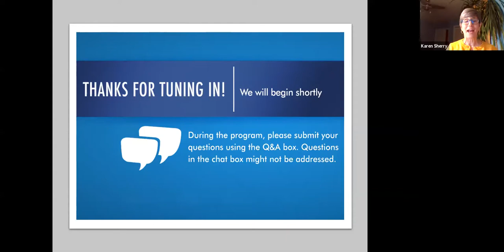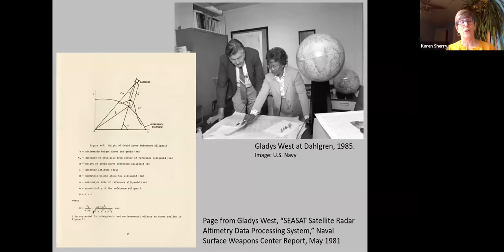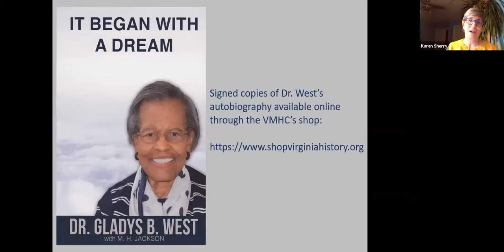Commonwealth Classroom | "Hidden Figure" of GPS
In this virtual event, VMHC Curator Karen Sherry led audiences in a conversation with Dr. Gladys West. This Dinwiddie County native helped develop GPS and other satellite mapping technology during her long career at the Naval Surface Weapons Center at Dahlgren, Virginia. Dr. West shared stories from her remarkable life, including rising from rural poverty to gain an education and facing racism and sexism as one of the first two black women to join Dahlgren in 1956. Since retiring, she has continued to value education: she earned a Ph.D. and established a scholarship fund for students seeking careers in STEM fields. Dr. West has also recently published an autobiography, It Began with a Dream (2020).